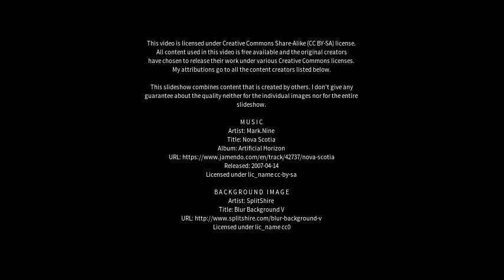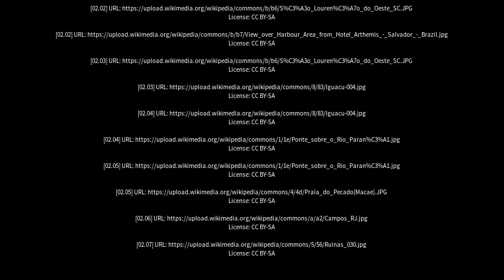Best places to visit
Best places to visit - São Miguel do Iguaçu (Brazil) Best places to visit - Slideshows from all over the world - City trips, nature pictures, etc.